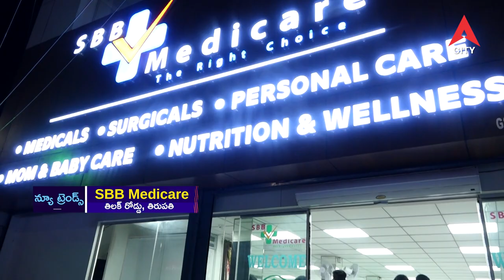New Trends SBB Medicare TPTY